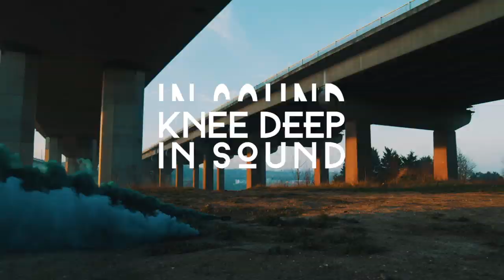Dee Montero - Azure (Drum Mix)